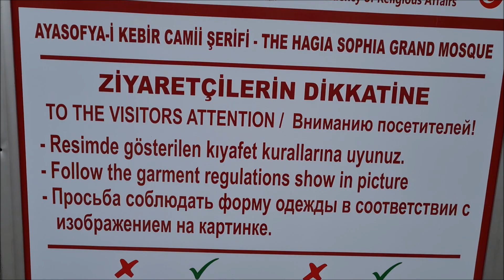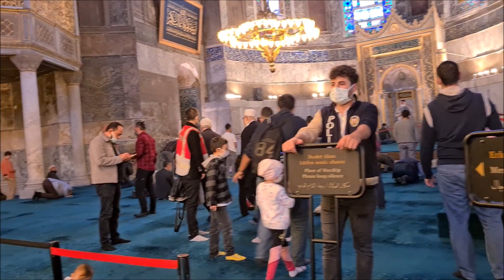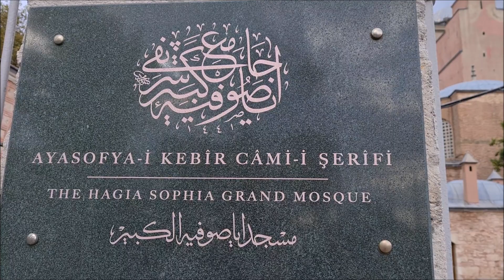HAGIA SOPHIA, WALKING TOUR INSIDE HAGIA SOPHIA, PLACES TO VISIT IN ISTANBUL, TOP TOURIST ATTRACTION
HAGIA SOPHIA, WALKING TOUR INSIDE HAGIA SOPHIA, PLACES TO VISIT IN ISTANBUL, TOP TOURIST ATTRACTION, is a Late Antique place of worship in Istanbul, designed by the Greek geometers Isidore of Miletus and Anthemius of Tralles.[5] Built in 537 as the patriarchal cathedral of the imperial capital of Constantinople, it was the largest Christian church of the eastern Roman Empire (the Byzantine Empire) and the Eastern Orthodox Church, except during the Latin Empire from 1204 to 1261, when it became the city's Latin Catholic cathedral. In 1453, after the Fall of Constantinople to the Ottoman Empire, it was converted into a mosque. In 1935, the secular Turkish Republic established it as a museum. In 2020, it re-opened as a mosque.

Built by the eastern Roman emperor Justinian I as the Christian cathedral of Constantinople for the state church of the Roman Empire between 532 and 537, the church was then the world's largest interior space and among the first to employ a fully pendentive dome. It is considered the epitome of Byzantine architecture[6] and is said to have "changed the history of architecture".[7] The present Justinianic building was the third church of the same name to occupy the site, as the prior one had been destroyed in the Nika riots. As the episcopal see of the ecumenical patriarch of Constantinople, it remained the world's largest cathedral for nearly a thousand years, until Seville Cathedral was completed in 1520. Beginning with subsequent Byzantine architecture, Hagia Sophia became the paradigmatic Orthodox church form, and its architectural style was emulated by Ottoman mosques a thousand years later.[8] It has been described as "holding a unique position in the Christian world"[8] and as an architectural and cultural icon of Byzantine and Eastern Orthodox civilization.

The church was dedicated to the Holy Wisdom, the Logos, the second person of the Trinity.[11] Its patronal feast falls on 25 December (Christmas), the commemoration of the incarnation of the Logos in Christ.[11] Sophia is the Latin transliteration of the Greek word for wisdom, and, although it is sometimes referred to as Sancta Sophia, 'Saint Sophia', it is not related to Sophia the Martyr.[12][13] The centre of the Eastern Orthodox Church for nearly one thousand years, it was where the excommunication of Patriarch Michael I Cerularius was officially delivered by Humbert of Silva Candida, the envoy of Pope Leo IX in 1054, an act that is commonly considered the start of the East–West Schism. In 1204, it was converted by the Fourth Crusaders to a Latin Catholic cathedral under the Latin Empire, before being restored to the Eastern Orthodox Church upon the return of the Byzantine Empire in 1261. The doge of Venice who led the Fourth Crusade and the 1204 Sack of Constantinople, Enrico Dandolo, was buried in the church.

After the Fall of Constantinople to the Ottoman Empire in 1453,[14] it was converted to a mosque by Mehmed the Conqueror. The patriarchate moved to the Church of the Holy Apostles, which became the city's cathedral. Although some parts of the city had fallen into disrepair, the cathedral had been maintained with funds set aside for this purpose, and the Christian cathedral made a strong impression on the new Ottoman rulers who conceived its conversion.[15][16] The bells, altar, iconostasis, ambo, and baptistery were removed and relics destroyed. The mosaics depicting Jesus, his mother Mary, Christian saints, and angels were eventually destroyed or plastered over.[17] Islamic architectural features were added, such as a minbar (pulpit), four minarets, and a mihrab – a niche indicating the direction of prayer (qibla). From its initial conversion until the 1616 construction of the nearby Sultan Ahmed Mosque, commonly referred to as the Blue Mosque, it was the principal mosque of Istanbul.